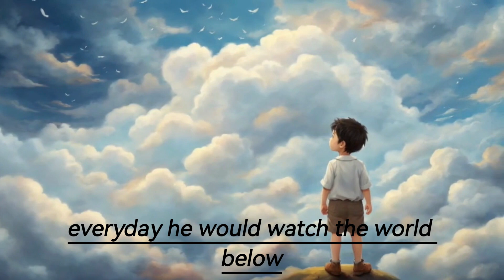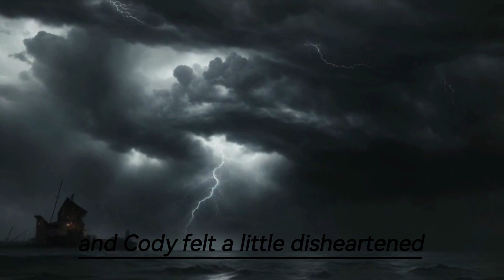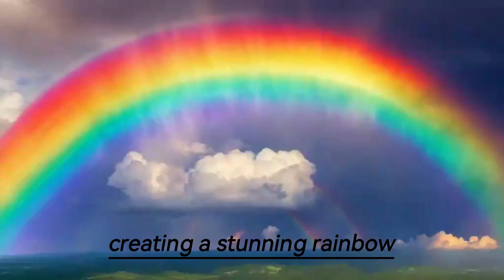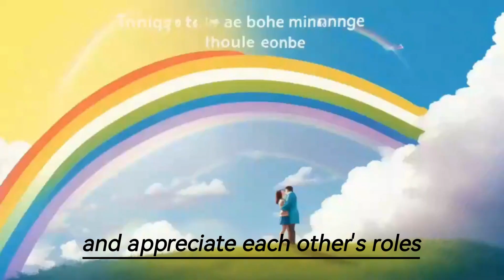The Curious Cloud and the Friendly Sun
🌈 Welcome to 'Story for Kids by AI'! 📚✨ Join us on an enchanting adventure with "The Curious Cloud and the Friendly Sun," a heartwarming tale that will captivate young hearts and curious minds. 🌞🌧️

In this delightful story, meet Cody, a lovable cloud bursting with questions and a thirst for understanding. Floating high above, Cody encounters the radiant Mr. Sun, and together they embark on a journey of discovery, uncovering the magic of rainbows, the importance of cooperation, and the joy hidden within challenges. 🌈🤝

This engaging narrative is filled with meaningful life lessons that kids can cherish, offering insights into embracing uniqueness, finding happiness in unexpected places, and celebrating the beauty of working together.

🎉 Key Highlights:

Whimsical storytelling that sparks imagination
Vibrant visuals that bring the story to life
Engaging life lessons woven into the narrative
An entertaining and educational experience for kids
Gather your little ones for an enriching storytime session that promises laughter, wonder, and important values.

🌟 Share this heartening tale with your young adventurers and discover the magic that unfolds when curiosity meets friendship! 📖✨